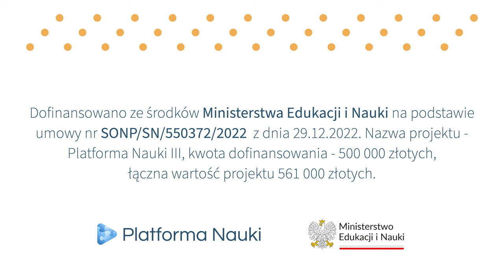Polska koncepcja cywilizacji - Feliks Koneczny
Odkryj fascynujący świat polskiej koncepcji cywilizacji dzięki filmowi "Polska Koncepcja Cywilizacji - Feliks Koneczny" na PlatformaNauki.pl. Poznaj myśli i badania Feliksa Konecznego, który zapoczątkował unikalną teorię dotyczącą rozwoju i różnorodności cywilizacji i był pod wieloma względami absolutnie wyjątkowym myślicielem.